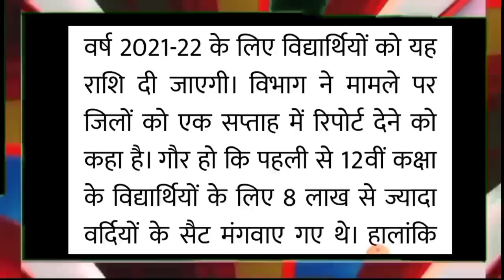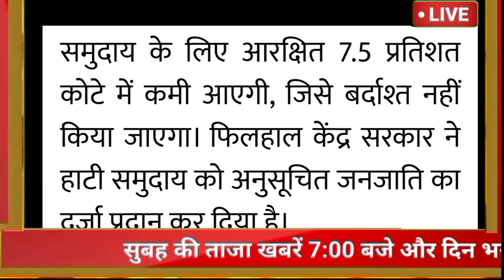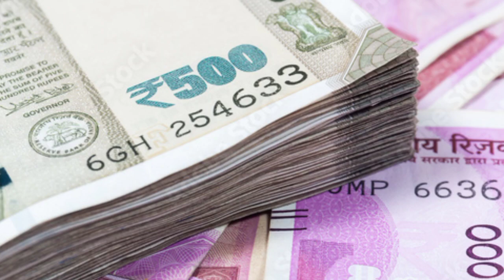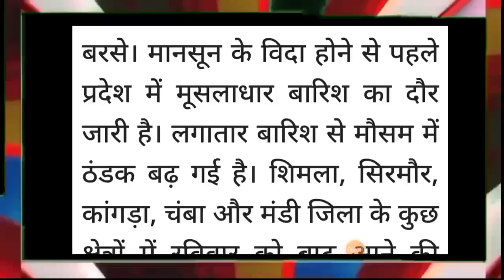🔴🔥📶Himachal Breaking News 24 September 2022|| दिनभर की ताजा खबरें 8:00 बजे